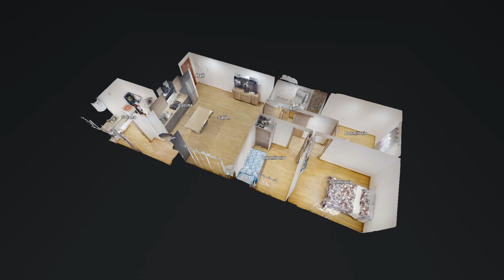Chimisay, Calle Estanislao Brotons Poveda